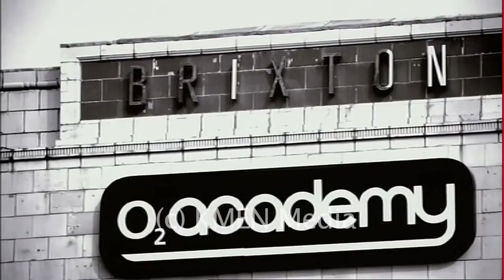Up Close with Florent Malouda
KMEN Media take you into the life of Champions league winner Florent Malouda. We meet his family and friends and find out about his secret passion